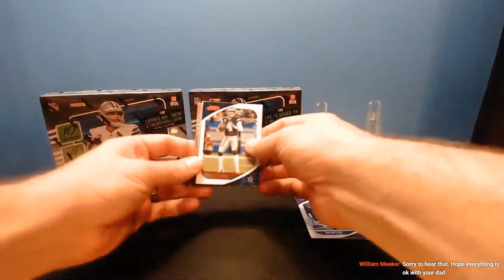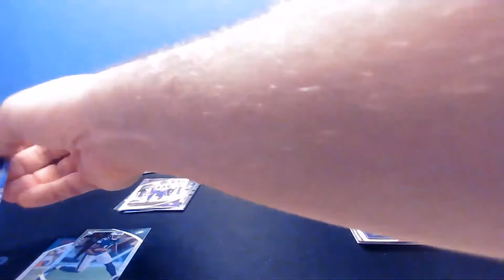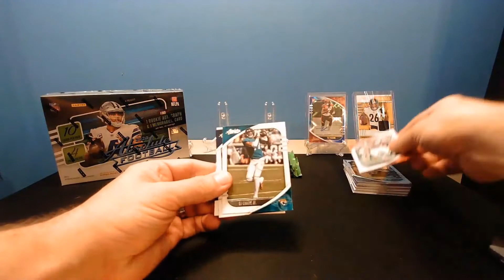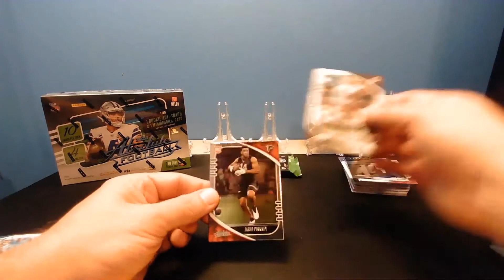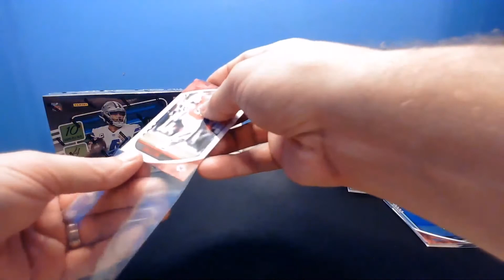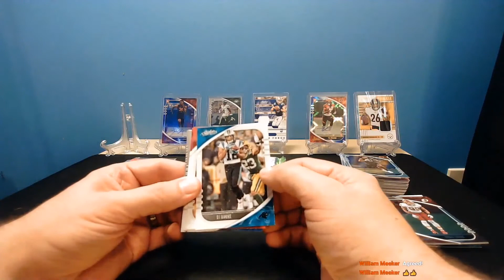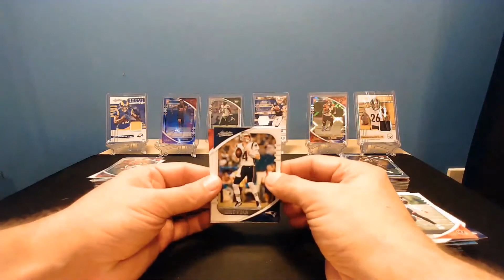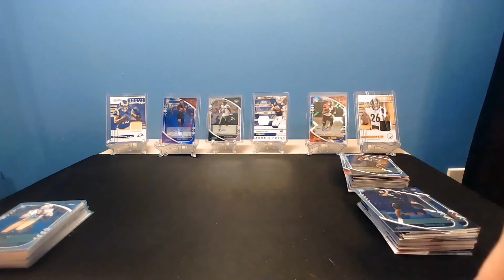Two Rare Autos! 2020 Panini Absolute Football 3X MEGA Box Break